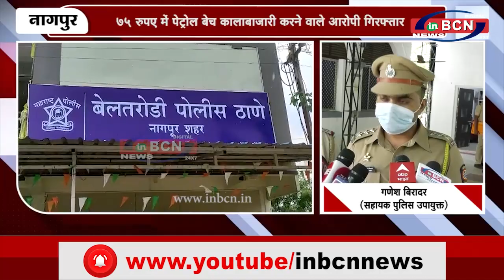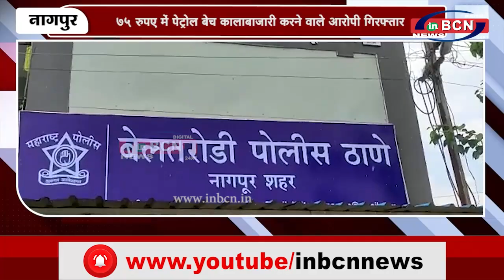७५ रुपए में पेट्रोल बेच कालाबाजारी करने वाले आरोपी गिरफ्तार...INBCN News